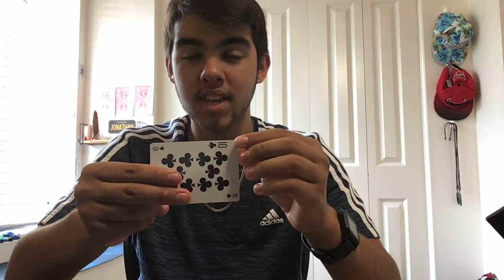I Need Help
This is a quick trick